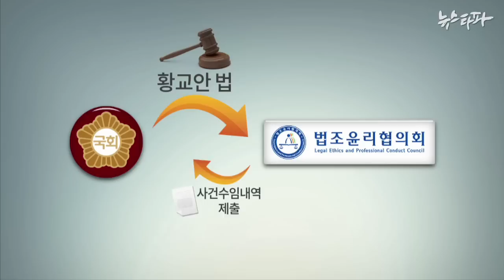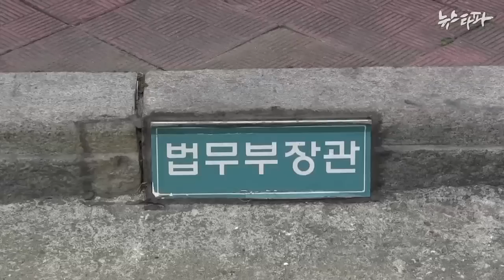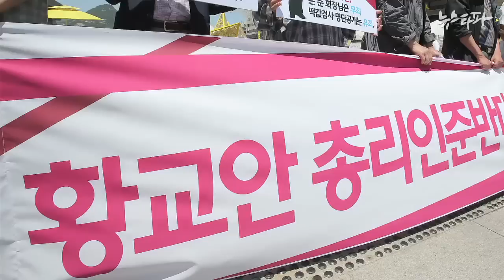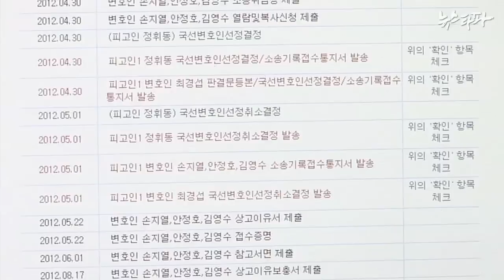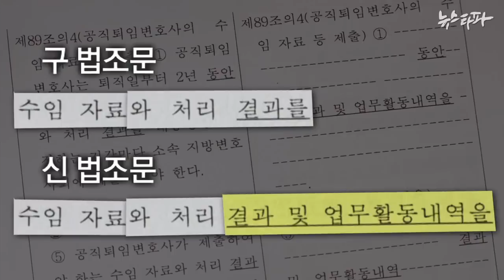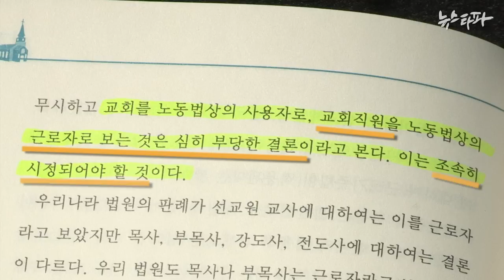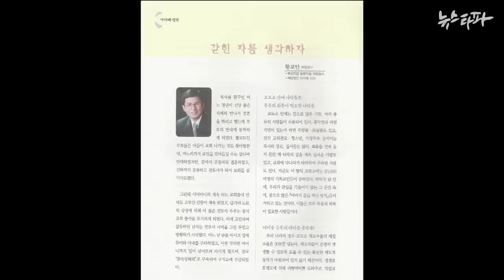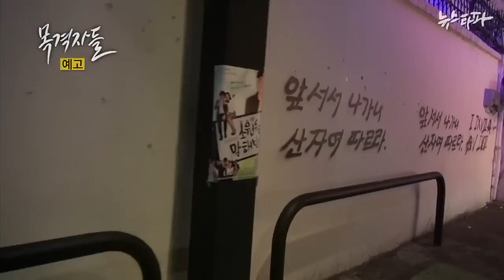뉴스타파 - 황교안, ‘황교안법’ 비웃다(2015.6.4)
1.전관예우였나...삭제 19건은 자문내역
2.전화변론 의혹...황교안의 두 얼굴
3.법 위에 종교?... 초법적인 종교관